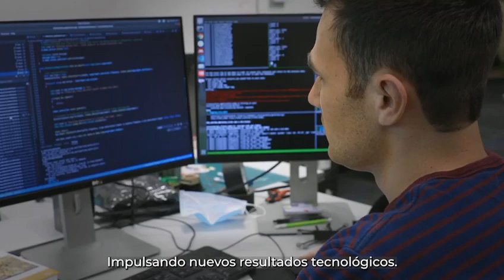President Crow: English Class for Semiconductors